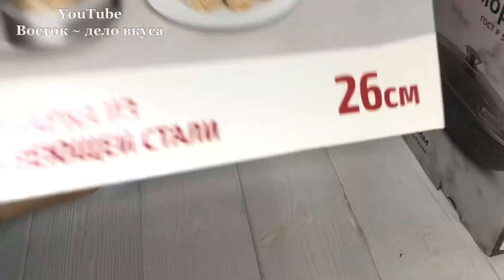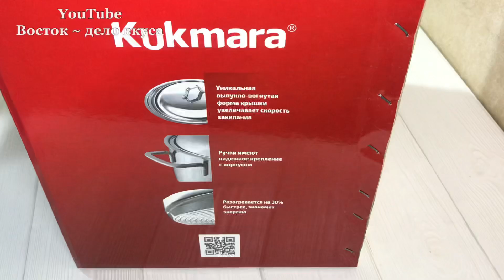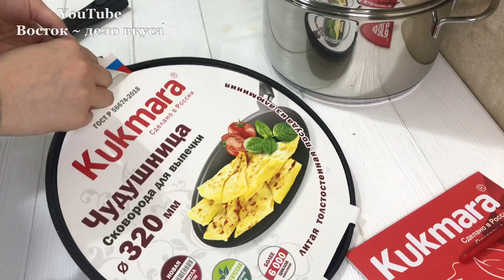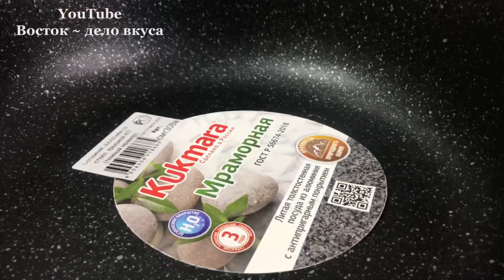РАСПАКОВКА/ОБЗОР НОВОЙ ПОСУДЫ/ КУКМАРА-посуда которая дарит, только положительные эмоции!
Здесь вы можете заказать посуду фирмы “Kukmara”